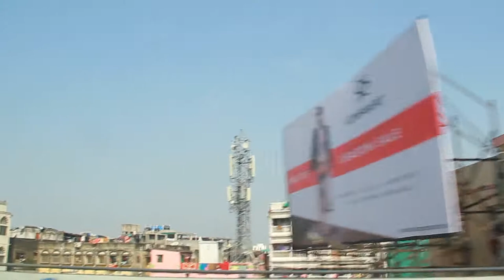Kolkata City Video ! Free Stock Video HD ! Free Footage Download ! SET My Video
Kolkata City Video
Date: 29 December 2019
কোলকাতা শহরের ভিডিও
Purpose: Shooting

🌐 Our Media Partners:
GP Music
Robi Yonder Music
Banglalink Vibe
Splash Music

     **উপভোগ করুন এবং আমাদের সাথে সংযুক্ত থাকুন**

🌐 Dawonload "Media Plant" YouTube and Website Apps at Google Play Store!
     **গুগল প্লে স্টোর থেকে  "মিডিয়া প্ল্যান্ট" ইউটিউব অ্যাপস  ডোউনলোড
     করুন**

🌐 Our YouTube Channel Name:
Media Plant
Media Plant Music Video
Media Plant Music
Media Plant Drama Movies
Media Plant Islamic Video
Media Plant Entertainment.

🌐 এই চ্যানেল এর কোন ভিডিও যদি আপনার কোন ভিডিওতে যোগ করতে চান করতে পারেন। সেই সাথে আপনি যদি আমাদের পরবর্তী ভিডিও সাথে সাথে পেতে চান তাহলে- বেল বাটনেও ক্লিক করবেন। আর মনে রাখবেন আপনাদের উৎসাহ পেলে আমরা আরও ভালো ভালো বিনোদন আপনাদেরকে দিতে পারবো। ভিডিও দেখার জন্য ধন্যবাদ ভালো থাকবেন।